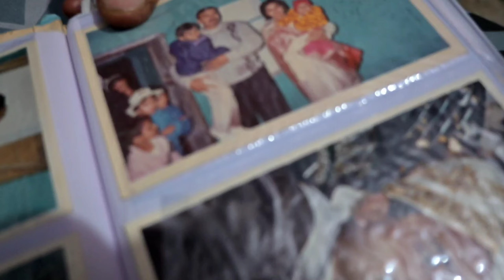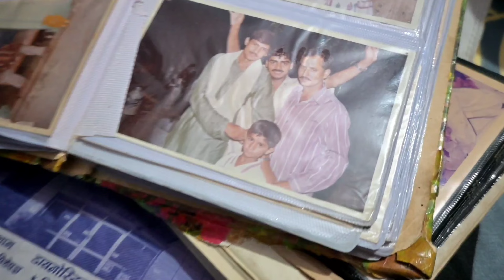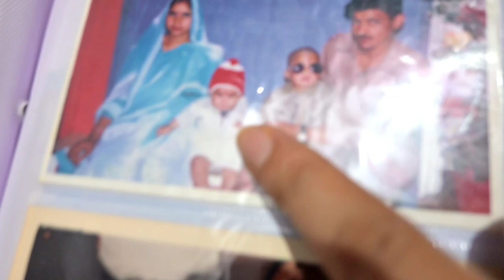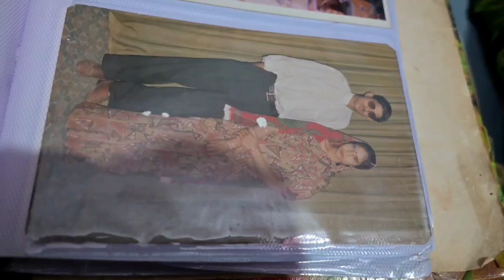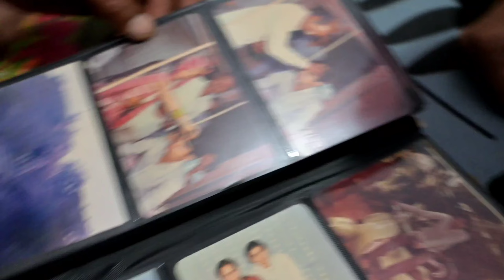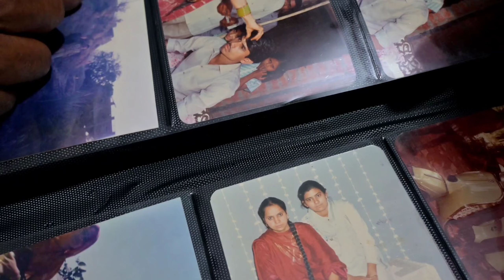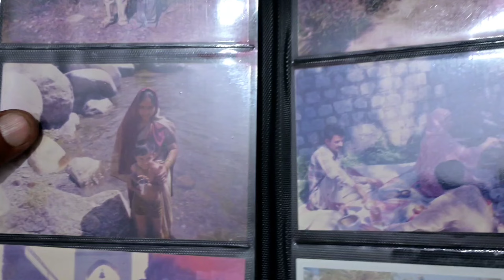Purani yaadein Hui Taaza 😃|| Papa ji denge mummy ji ko gift 🎁😁|| @siddhtivlogs6718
Purani yaadein Hui Taaza 😃|| Papa ji denge mummy ji ko gift 🎁😁|| @aditivlog955 || puraniyade VLOG -72